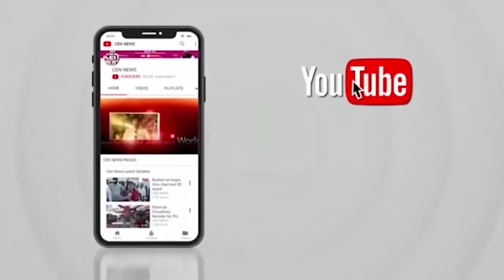बिजनौर को पर्यटन हब बनाने का डीएम का प्रयास